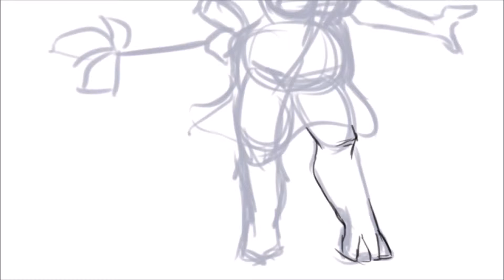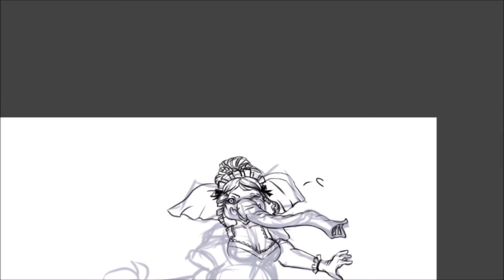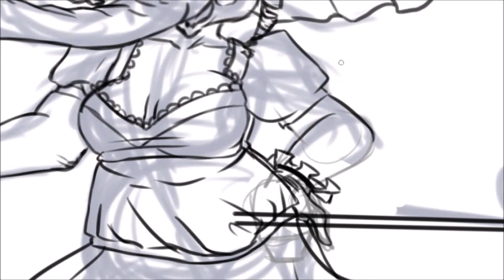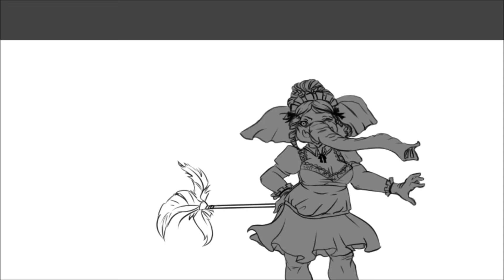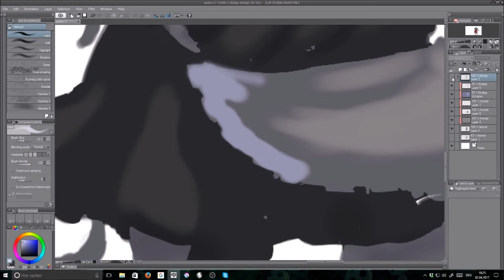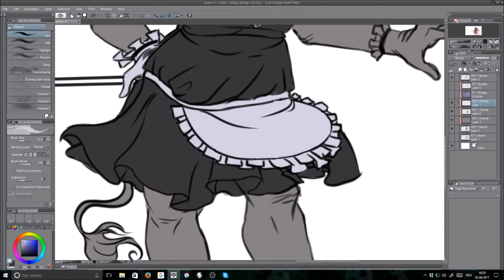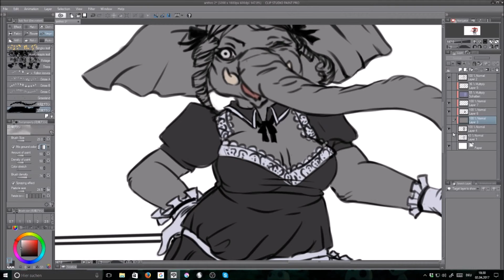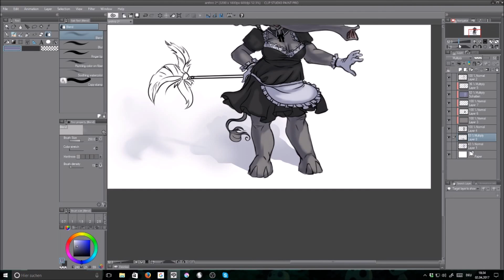Speedpaint #4 [Clip studio paint]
A request drawing I made for idiotfarm in dA.
Sadly the last part of the recording OBS stopped working so the last 30 mins or so is gone. :/